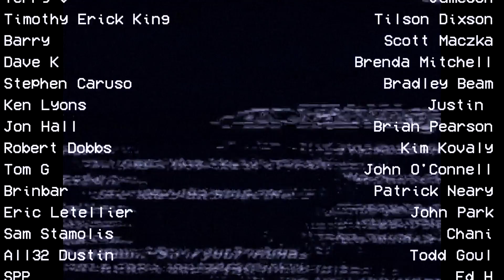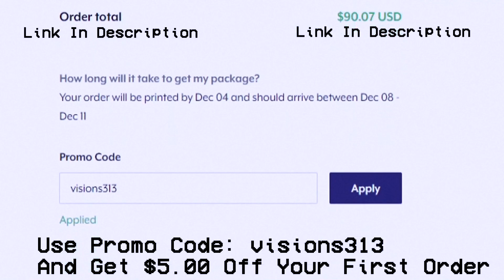FIRST TIME LISTENING TO OZZY OSBOURNE - NO MORE TEARS